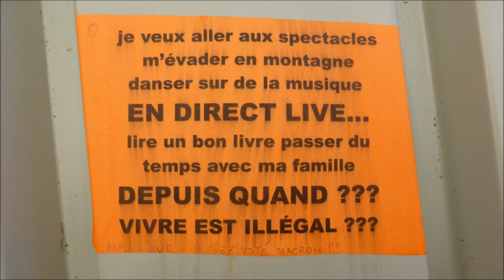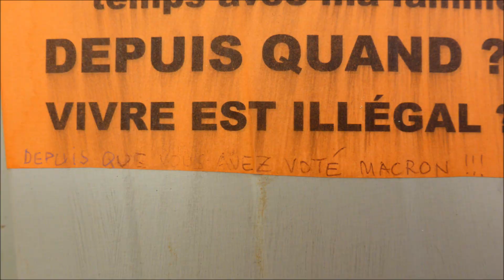Prades La tramontane ouvre le chantier Coeur de Ville 26 décembre 2020